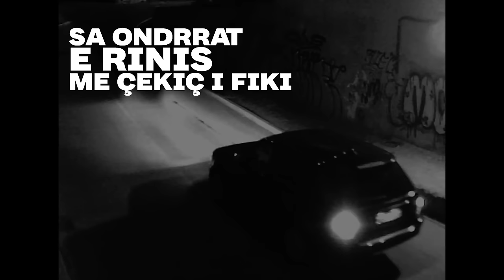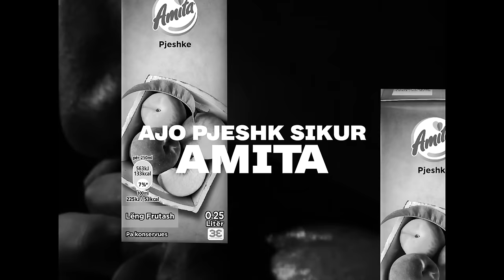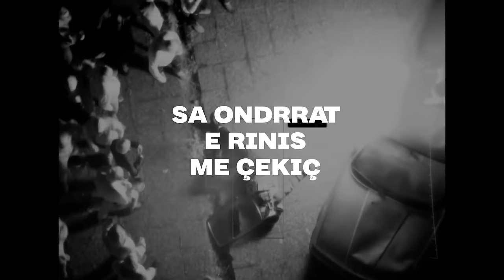Grido - MEDALJE (Official Lyric Video)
🎵 Lyrics by: GRIDO
🎵 Beat: DANNY BEATS
🎵 Mix/Master: SNK / LATE EIGHT STUDIOS
🎥 Video by: TEIDIX1